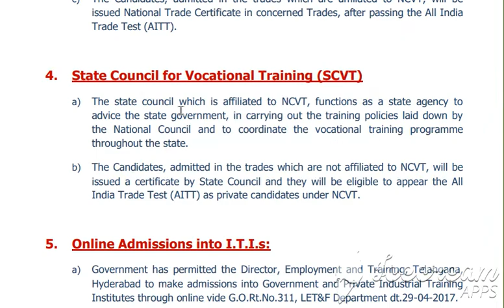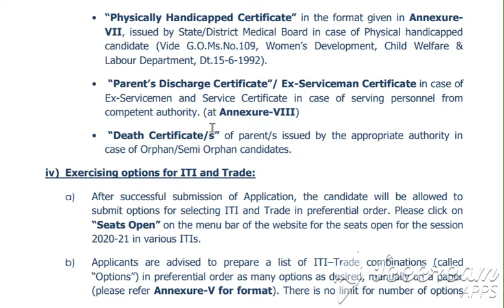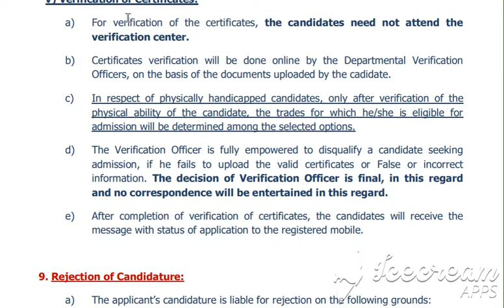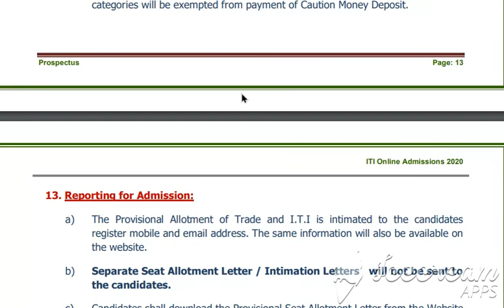ఐటిఐ లో ప్రవేశాలు | అర్హత: ఎనిమిదో తరగతి/పదోతరగతి | పరీక్ష లేదు, ఫీజు లేదు